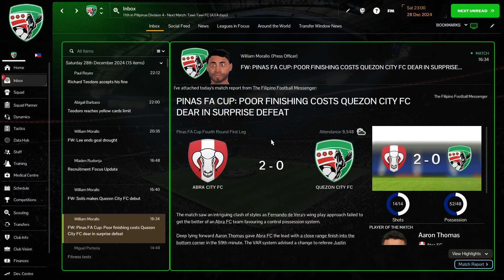FM24 Azkals S02E45 Abra City vs Quezon City Pinas FA Cup 4rth round 1rst leg#azkals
Welcome to FM Azkals, this is Football Manager content videos and the latest is Football Manager 2024 or FM 24 in which Philippines Team or Azkals are activated as well as other 100 cities and places in the Philippines are playable across 5 Divisions.